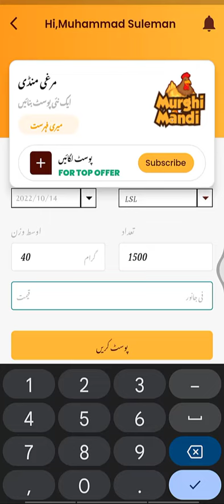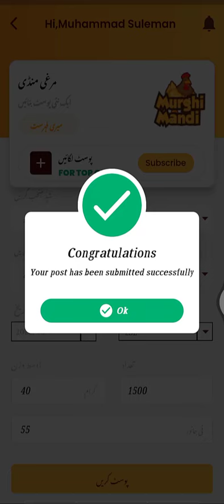Layer Chick Buying || آپ انڈہ، چوزہ، برائلر ، لئیر مرغی کی آن لائن بولی کیسے حاصل کر سکتے ہیں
How you can get the egg, chick, broiler, and layer chicken quotes online

If you want to buy eggs, broilers, layers, chickens, or chicks at a good rate, or if you want eggs to be sold at a good rate, then post in the chicken market now and get great results.
The trial is a condition